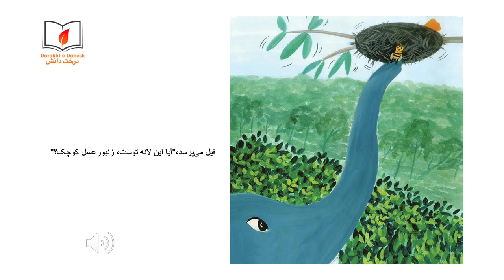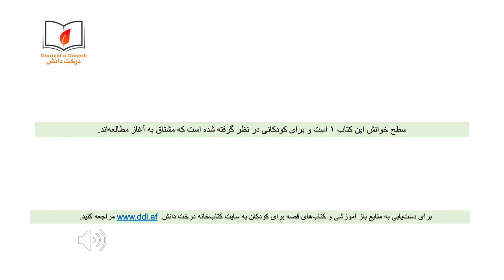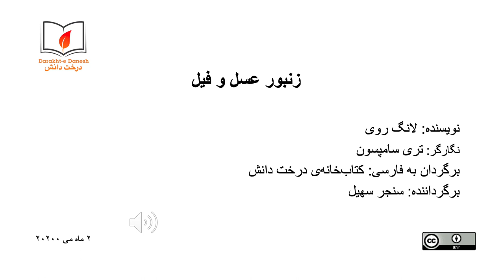زنبوز عسل و فیل (شنیداری\دیداری)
یک فیل به یک زنبور عسل کوچک که راه خانه‌اش را گم کرده است، کمک می‌کند. آیا او در یک لانه زنده‌گی می‌کند؟ آیا او در یک غاز زنده‌گی می‌کند؟ زنبورهای عسل در کجا زنده‌گی می‌کنند؟  برای مطالعه مطالب رایگان آموزشی و کتاب‌های قصه برای کودکان به کتاب‌خانه مراجعه کنید: